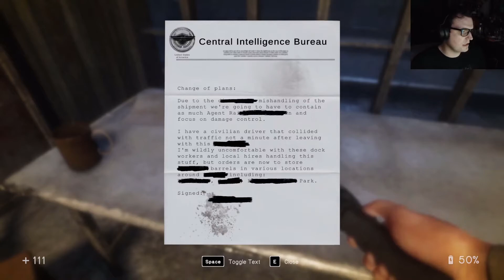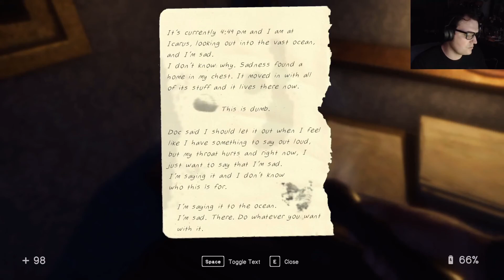In Sound Mind Part 7... Alan Chill!!!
Our boy Alan needs to calm the h*ll down!!! or maybe he just needs a hug...